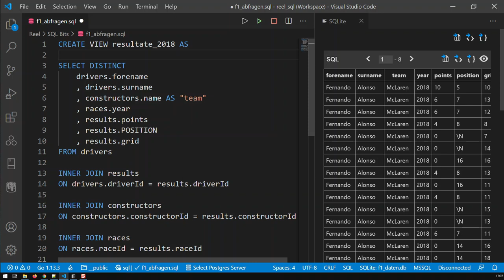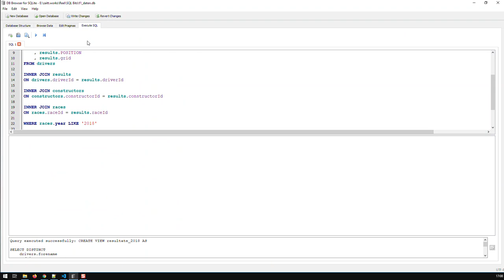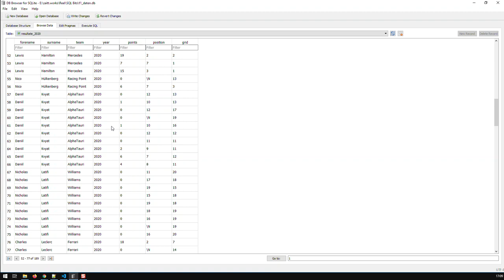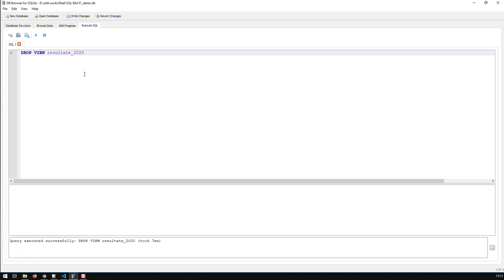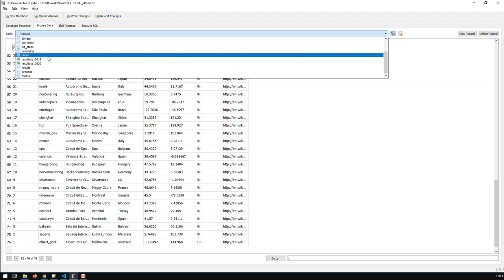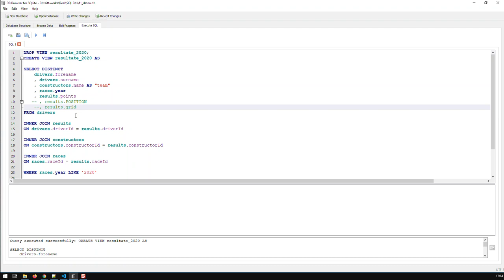Views in SQL | SQL Bausteine | Kovolff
Views sind gespeicherte Queries (Abfragen). Gespeichert wird nur die Definition, nicht die Daten. Daher sind Views sehr nützlich um gewisse Felder darzustellen oder komplexe Queries zu speichern.

View erstellen: CREATE VIEW view_name AS [unterliegenden Abfrage]

View löschen: DROP VIEW view_name